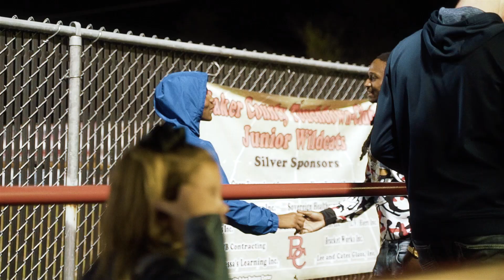Quail P - Alone [Official Video]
Quail P - Alone (Prod. Ran & SephGotTheWaves)